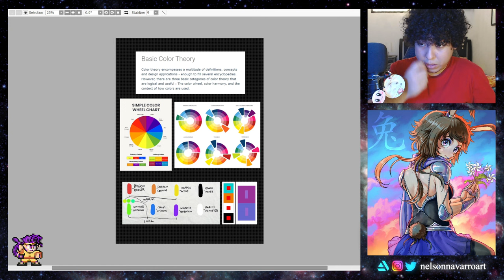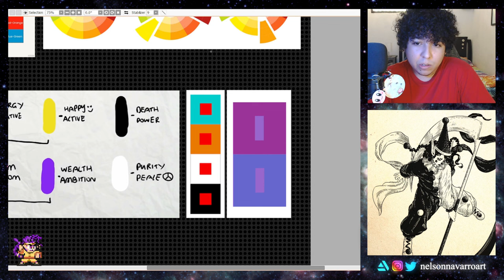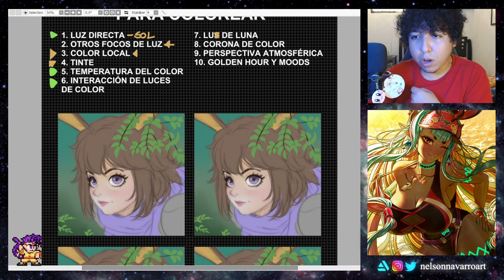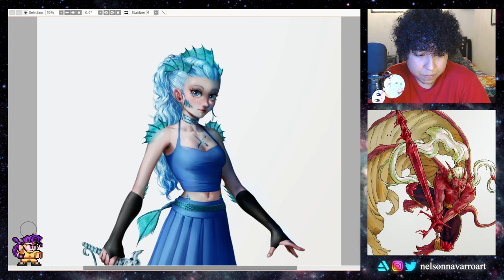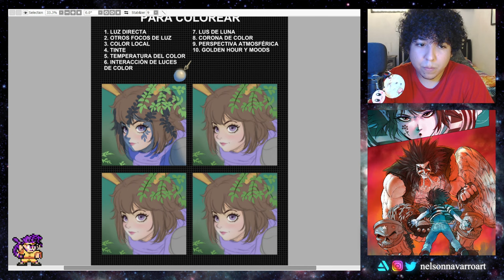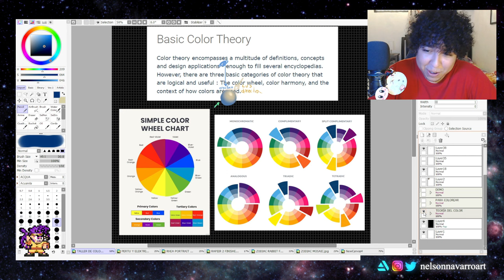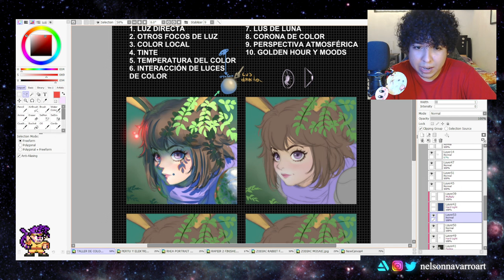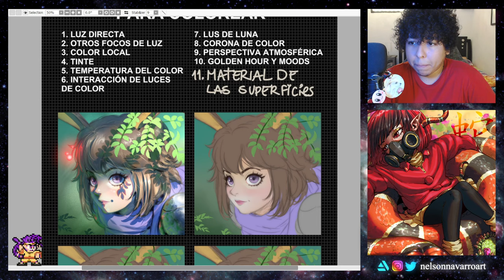PARA COLOREAR 🖍️🌈 A TENER EN CUENTA ⭐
Tips para colorear, lo que he aprendido a tener en cuenta en la medida que he ido aprendiendo a colorear 🚀 Espero que les sirva y mis disculpas si hago sonar confusas algunas cosas, todo fue en vivo y en la marcha.

Grabación de lo que hicimos en el stream el 16 de Marzo del 2024 ⭐